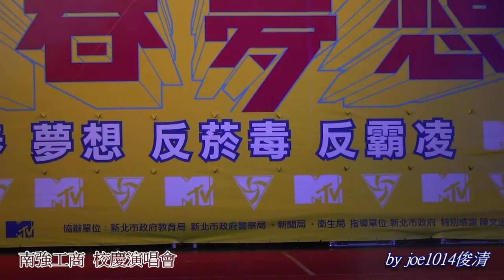201505南強工商-青春夢想-58周年校慶系列演唱會-吳克群-01為你寫詩-新北市政府廣場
友善校園公益演唱會 南強工商校慶系列
201505南強工商-青春夢想-58周年校慶系列演唱會-新北市政府廣場